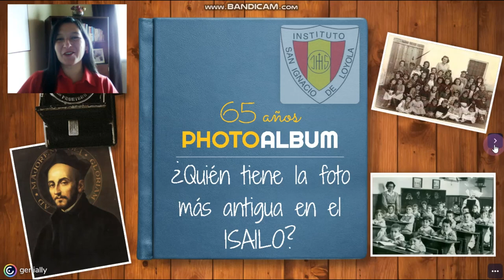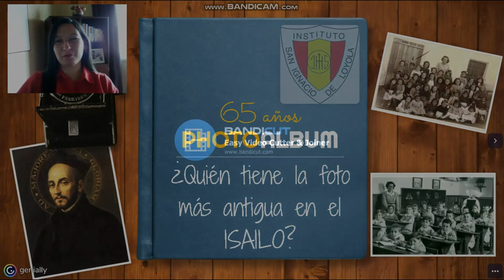CONCURSO ¿Quién tiene la foto más antigua en el ISAILO?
En el marco de los 65 años del Instituto y nuestra fiesta patronal de San Ignacio de Loyola, los invitamos a participar enviando la foto más antigua en el ISAILO que tengan en su álbum familiar...
El premio será $100.000 y es muy fácil participar, presten mucha atención a las indicaciones porque es muy importante enviar la información completa.
Aplica durante el lunes 27 y el martes 28 de julio de 2020, ÚNICAMENTE.